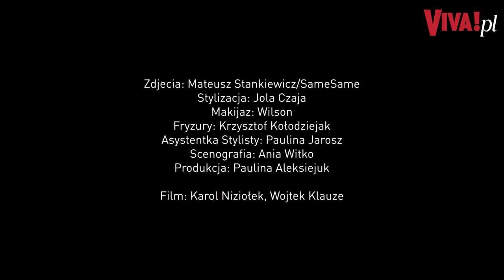Jak powstawały wyjątkowe zdjęcia Joanny Przetakiewicz? | PAŁAC BOGLEWICE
Joanna Przetakiewicz to bizneswoman i wulkan energii. Jest jednocześnie kobieca i twardo stąpa po ziemi. Kiedy chce, jest delikatna, ale doskonale wie czego chce. Taka sama była podczas naszej wyjątkowej sesji zdjęciowej - tak opisuje sesję wykonaną w Pałacu Boglewice magazyn VIVA.

Sesje okładkowe magazynu VIVA nie raz miały swój plan we wnętrzach Pałacu Boglewice, za każdym razem wydobywając z jego architektury inny charakter, który idealnie oddawał zamysł prezentowanych osobowości. Zapraszamy producentów, twórców, reżyserów… do Pałacu.